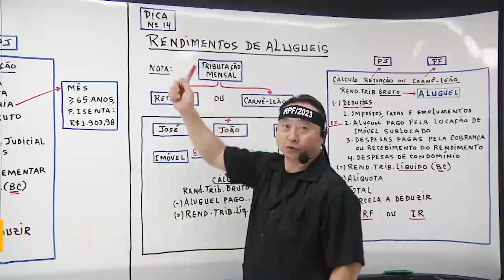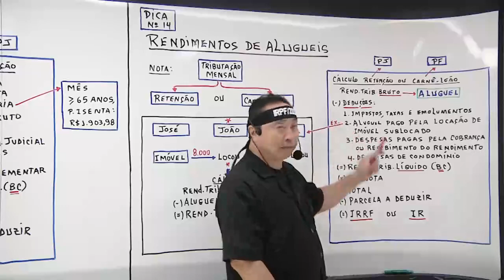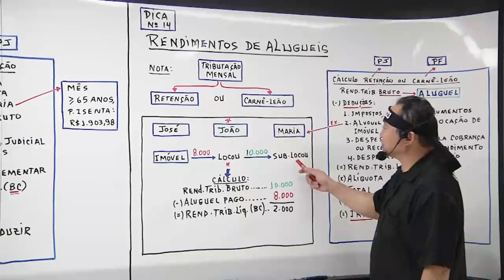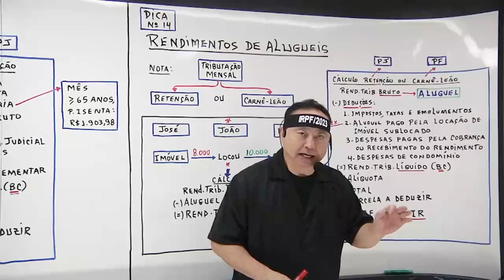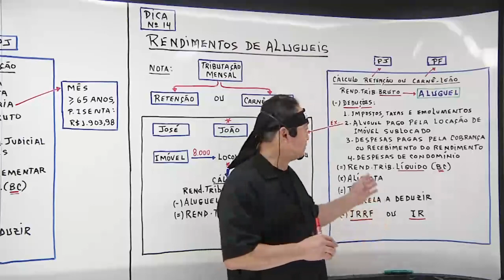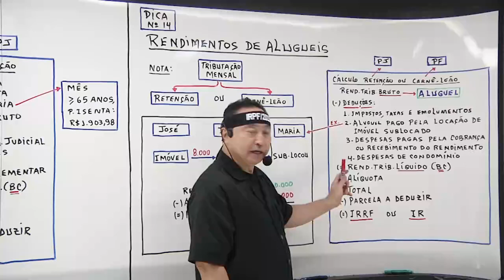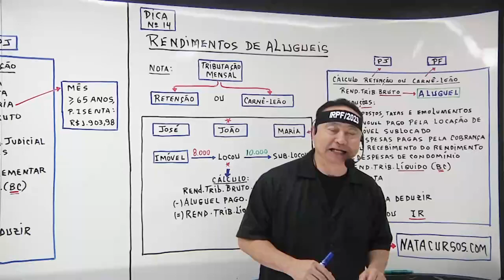Como Calcular IR sobre Aluguéis | Loberto Sasaki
LOBERTO SASAKI
Sou professor nas áreas contábil, empresarial, trabalhista, previdenciária e tributária há mais de 30 anos e minha missão é simplificar o conteúdo e facilitar o aprendizado.

Confira a lista de cursos e treinamentos que eu ministro junto ao sites Nata Cursos e Nata Conta:
- Imposto de Renda da Pessoa Física
- Simples Nacional e MEI | Do Básico ao Avançado
- Lucro Presumido | IRPJ, CSL, PIS e COFINS
- Especialista em Lucro Real
- ICMS
- Legislação Trabalhista
- Contabilidade Geral Avançada em 9 Volumes
- Contabilidade Geral Básica
- Contabilidade de Custos
- Direito Empresarial
- Reforma Trabalhista